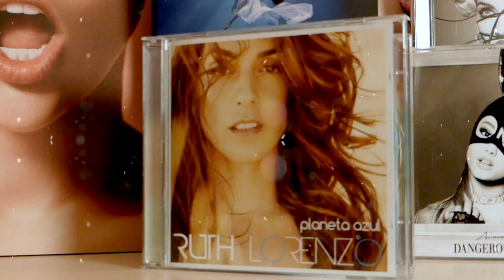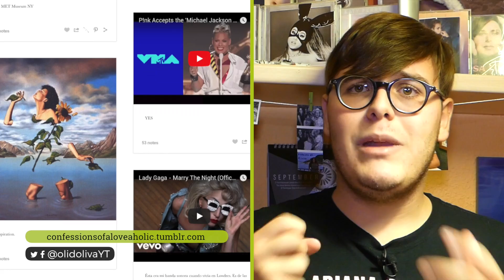Previsions Música (finals 2017) | Olidoliva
Quines són les previsions de l’Aleix sobre la música de finals d’aquest any? Opina sobre Miley Cyrus amb el seu “Younger Now”, Demi Lovato amb “Tell Me You Love Me” i el “Loveaholic” de la Ruth Lorenzo.

👍🏼 Comenta, m'agrada i comparteix el vídeo!

🎶 Música utilitzada de de les pistes de Final Cut i de la biblioteca d'àudio de YouTube.

ℹ️ Aleix Manzano i Sergi Cano formen Olidoliva (anteriorment LSACompany), una productora audiovisual amateur especialitzada en la realització de vídeos d’entreteniment a YouTube. Actualment combinem les nostres grans passions (la televisió, l’humor i la música) per crear el nostre contingut.